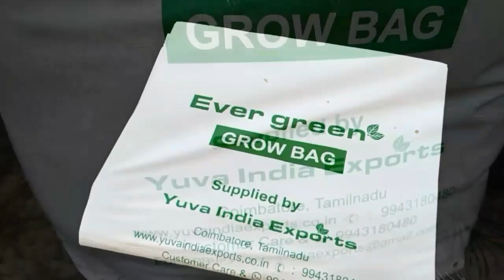छत पर गमले में उगाए आसानी से मटर //how to grow peas (Matar) easy way